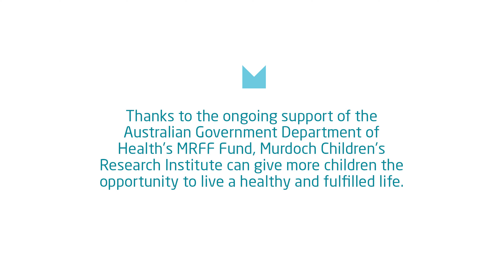MRFF In A Minute – David Elliott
The Medical Research Future Fund (MRFF) is a $20 billion long-term investment supporting Australian health and medical research. The MRFF transforms health and medical research and innovation to improve lives, build the economy and contribute to health system sustainability.

MCRI researchers are grateful to have received MRFF funding to investigate child and adolescent health questions spanning mental health and neurodevelopmental disorders, asthma treatment, concussion management, antibiotic stewardship and endometriosis just to name a few.

We are highlighting some of these groundbreaking research projects and clinical trials in a new series of short MRFFinaMinute videos.